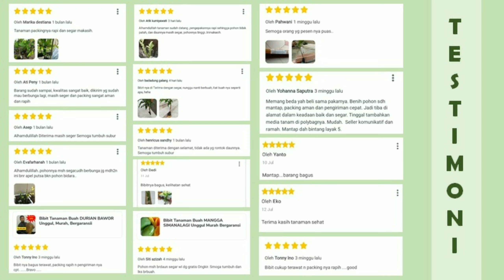Bibit Mangga Chokanan Asli Bergaransi & Murah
Jual bibit Mangga Chokanan unggul varietas asli bergaransi. Bagus untuk Tabulampot (tanaman buah dalam pot) maupun tanam langsung di tanah. Bibit hasil okulasi lebih cepat berbuah, cukup umur, akar kuat dan siap tanam.

Ribuan bibit telah kami kirim ke seluruh indonesia. Untuk informasi ukuran dan harga bibit mangga chokanan silahkan klik disini

Pusat Penjualan Bibit Buah Unggul Terbesar Di Indonesia Varietas Asli Bergaransi, Koleksi Lengkap Jenis Import Maupun Lokal. Lihat koleksi lengkap bibit kami di